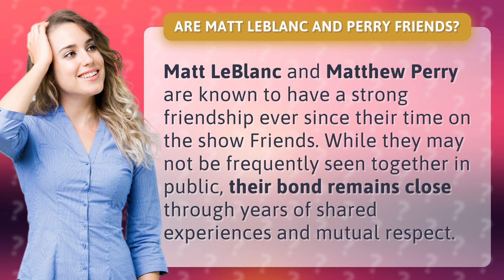Are Matt LeBlanc and Perry Friends?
Matt LeBlanc & Matthew Perry: Friends Forever • Friends Forever • Despite being out of the spotlight, Matt LeBlanc and Matthew Perry's friendship from their days on Friends continues to stand the test of time with a strong bond built on shared experiences and mutual respect.